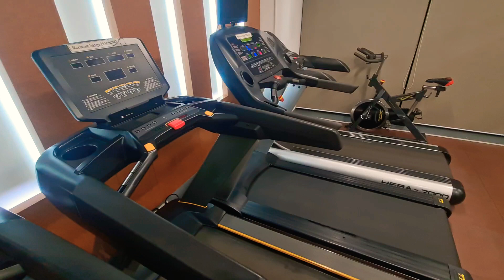exercise time morning 🌄